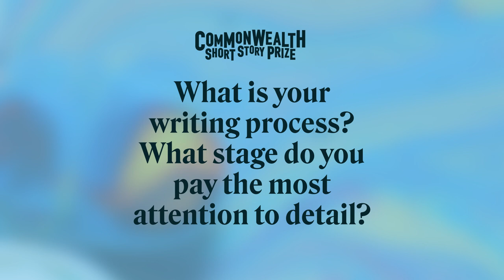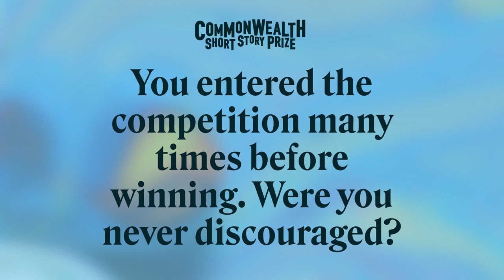Q&A with Kwame McPherson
Watch this Q&A with Kwame McPherson, 2023 CWprize winner.

Kwame won the prize on his seventh attempt entering. In this session, he reveals what drove him to keep going. He also gives his advice for pushing through writer’s block and shares what he has done since winning.